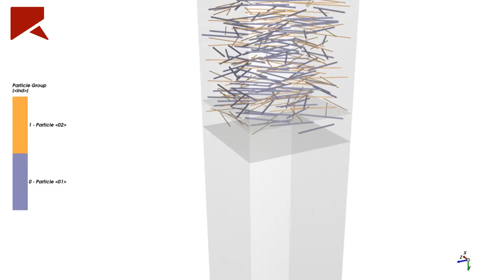Rocky DEM【事例紹介Movie】デプスフィルターの性能予測シミュレーション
Rockyのフレキシブルファイバーモデルを用いて、フィルターのろ材をモデル化した事例です。ろ材はランダムに配置したり、設計に沿った規則的な配列も可能です。本事例では、ろ材をフレキシブルファイバーモデルのランダム配置でモデル化して、Ansys Fluentとの連成により空気力で運ばれてきたろ過対象物をキャッチしています。当然、付着量の増加によるフィルター効率の低下と圧力損失の上昇の効果も計算されています。